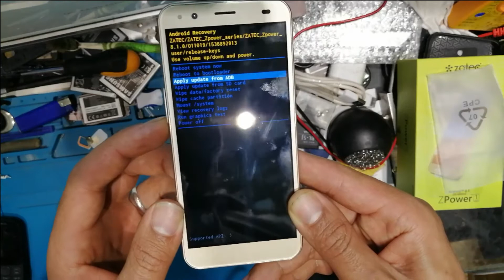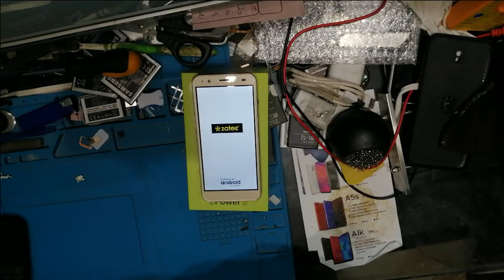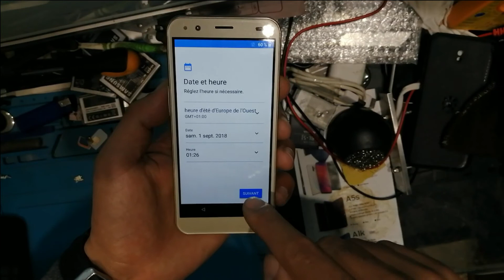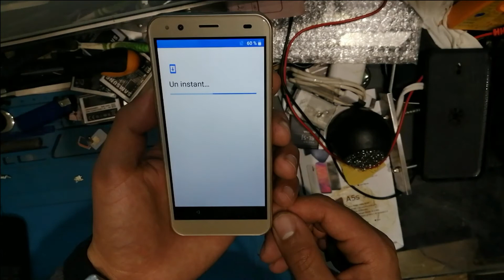Hard Reset zatec Zpower 1 (2018) 1000%